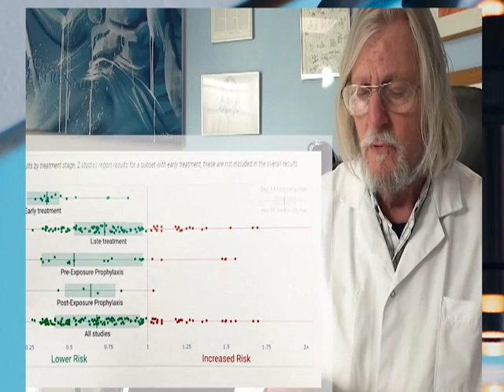LE DEBUT DU REVEIL GENERAL (DIDIER RAOULT )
Après son apparition à la fin de 2019, le SRAS-CoV-2 a provoqué une pandémie mondiale qui a entraîné des efforts sans précédent pour réduire la transmission et développer des thérapies et des vaccins (WHO Emergency Committee, 2020 ; Zhu et al ., 2020 ). Des séquences génomiques virales générées rapidement ont permis de suivre la propagation du virus via une analyse phylogénétique ( Hadfield et al ., 2018 ; Pybus et al ., 2020; Worobey et al ., 2020)). Alors que le virus s'est propagé dans le monde au début de 2020 avant la fermeture des frontières, les voyages intercontinentaux ont depuis été considérablement réduits, permettant à des variantes spécifiques au continent d'émerger. Cependant, en Europe, les voyages ont repris à l'été 2020, et l'impact de ces voyages sur l'épidémie n'est pas bien compris. Nous rapportons ici une nouvelle variante du SRAS-CoV-2, 20A.EU1, qui a émergé en Espagne au début de l'été, puis s'est propagée à plusieurs endroits en Europe, représentant la majorité des séquences à l'automne. Nous ne trouvons aucune preuve d'une transmissibilité accrue de cette variante, mais démontrons plutôt comment l'augmentation de l'incidence en Espagne, la reprise des voyages à travers l'Europe et le manque de dépistage et de confinement efficaces peuvent expliquer le succès de la variante. Malgré les restrictions de voyage et les exigences de quarantaine, nous estimons 20A. EU1 a été introduit des centaines de fois dans des pays d'Europe par des voyageurs estivaux, sapant probablement les efforts locaux pour maintenir les cas de SRAS-CoV-2 à un faible niveau. Nos résultats démontrent à quel point la surveillance génomique est essentielle pour comprendre comment les voyages peuvent avoir un impact sur la transmission du SRAS-CoV-2, et donc pour éclairer les futures stratégies de confinement à mesure que les voyages reprennent.